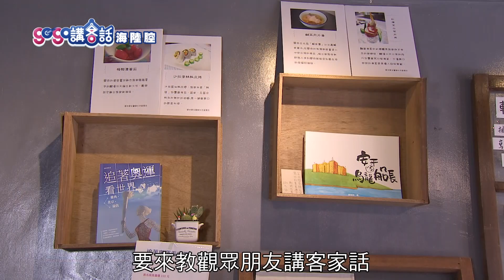gogo講客話 第二季 第33集-gogo旅客-老屋活化新空間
關西有一間由老舊建築改造而成的咖啡廳，主要以無菜單食堂及獨立音樂空間營運，不僅提供溫暖幸福的客庄慢食料理，還教人們做菜，利用「美食」來聯絡感情；放著輕鬆溫暖的音樂來拉近人與人之間的距離，溫暖的建立起大家之間的關係。